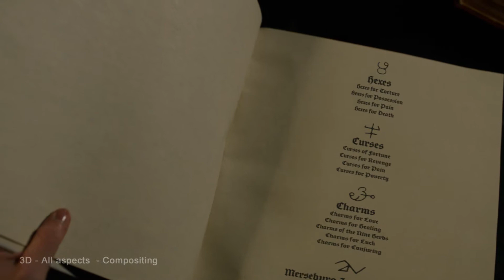Eddie Robison VFX Show Reel - 2017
This is my latest reel for both 3D visual effects and compositing. The work shown here is from Grimm, CSi-Miami, The Cape, Star, Jane the Virgin, Rosemary's Baby, Chuck, Cougar Town, Episodes, CSI, Rushhour, Scorpion and Nashville. I collaborated on some of this but most of it was entirely my work and I was the in-house VFX Supervisor on almost all of these shows. Enjoy!